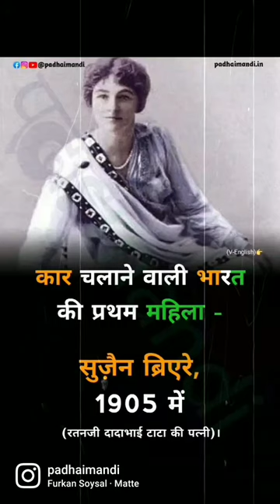कार चलाने वाली भारत की प्रथम महिला - सुज़ैन ब्रिएरे, 1905 में (रतनजी दादाभाई टाटा की पत्नी)।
First woman in India to drive a car -Suzanne Brière, in 1905 (Ratanji Dadabhoy Tata's wife).

She was born in Paris. She married businessman Ratanji Dadabhoy Tata, chairman of the Tata Group, a member of the Tata family, soon after he began to learn French, and they were married in Paris in 1902. At the time of her marriage, she converted to Zoroastrianism from Christianity and began to be known as Sooni, or Soona. The couple had five children Rodabeh, Jehangir, Jimmy, Sylla, and Dorab. Her son Jehangir, known as J. R. D. Tata, took over his father's business, while one of her daughters, Sylla, was married to businessman Sir Dinshaw Maneckji Petit, 3rd Baronet, brother of Rattanbai Petit, the wife of Muhammad Ali Jinnah. Suzanne Brière made her first flight in an aeroplane in 1913 and died in 1923.

In the early 20th century, Tata had some difficulties in reconciling her French and Indian identities.